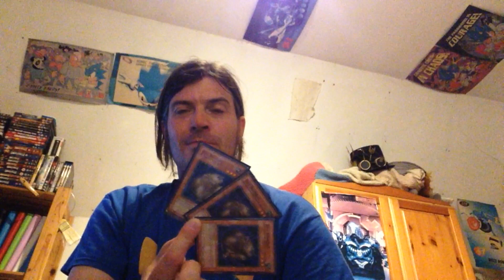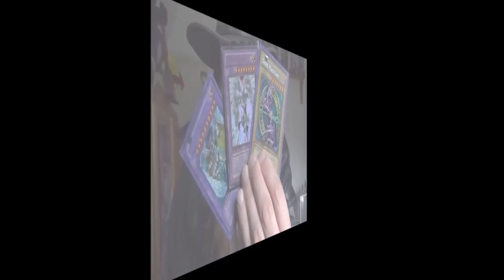Table Top Republic Goat Format Yu-Gi-Oh Tournament Report 5/6/23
Bernado with Chaos - Won 2-0
Max / Silver Cyclone with Goat Control - Lost 2-0
Jude with Reasoning Gate - Lost 2-0
Finished 5th